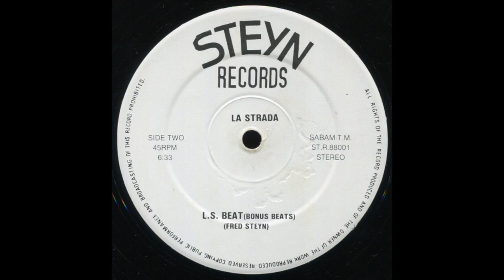La Strada - L.S.BEAT (bonus beats)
Label: Steyn Records – S.T.R.88001
Format: Vinyle, 12", 45 RPM
Pays: Belgium
Sortie: 1988
Genre: Electronic

Style: New Beat